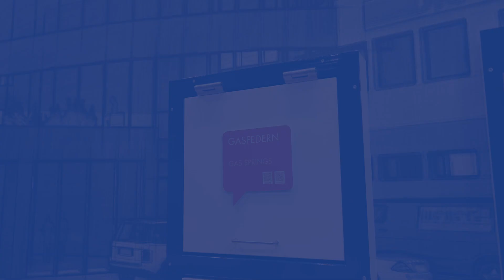Gas spring opens flap | BAU trade fair 2023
Gas spring opens flap - presented at the BAU trade fair 2023.
DICTATOR gas springs for perfect motion sequences.
DICTATOR don't just supply the right gas spring, the customers are also provided with individual advice and the perfect fixing points for every application, even for small quantities.